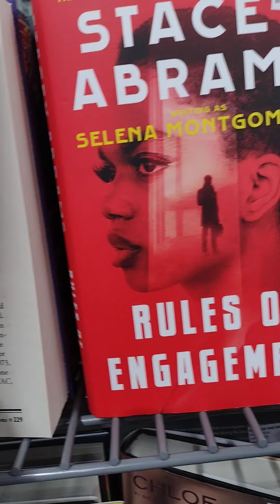Strange But True Science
Flipping through the "Strange But True Science" book